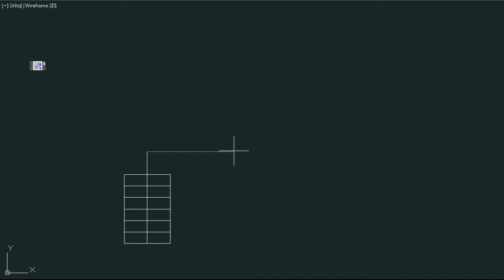Scala a rampe